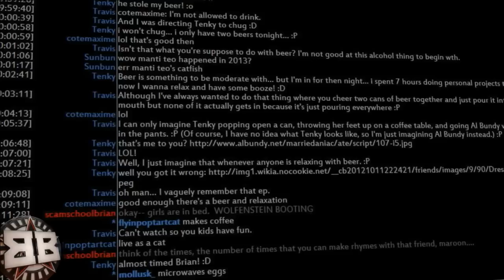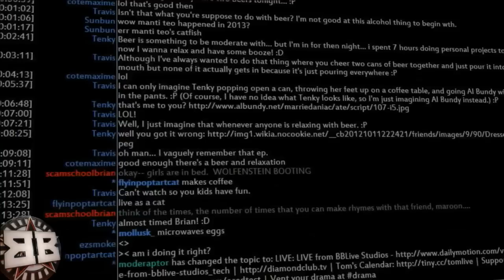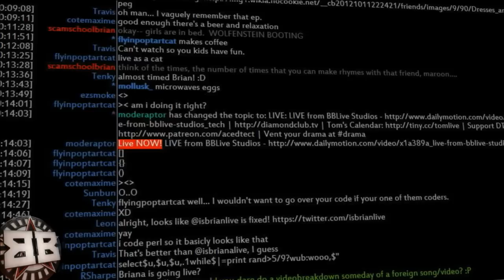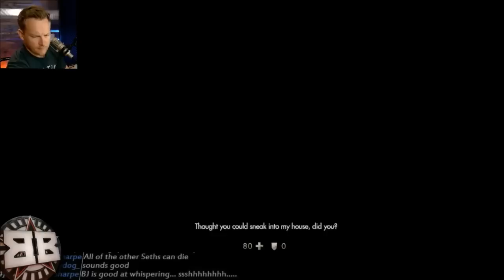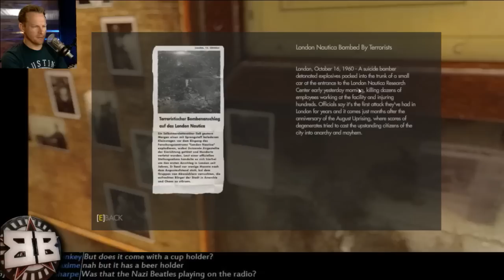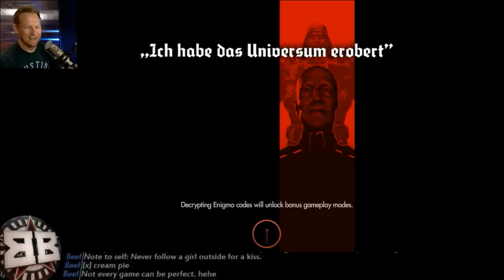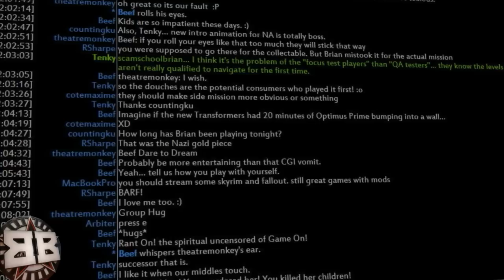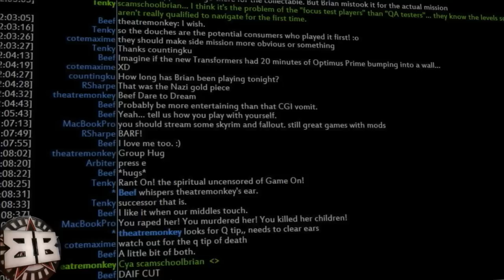Brian Plays Wolfenstein: The New Order - Part 4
Recorded on June 1st, 2014